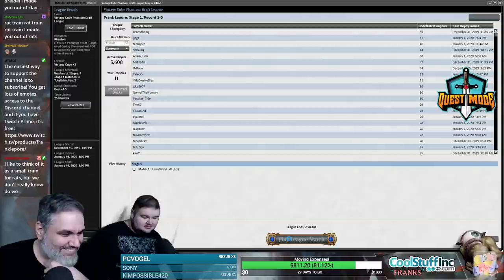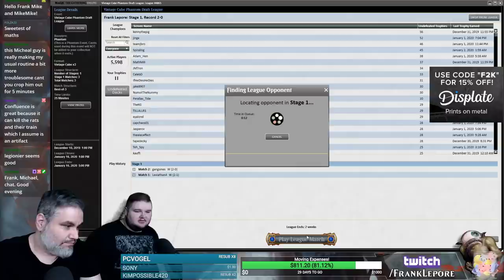(Magic Online) Vintage Cube Draft #53 - 2/14/20